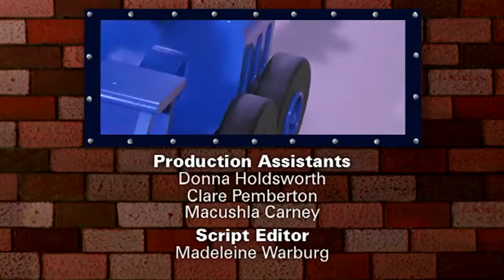Bob The Builder - Spud The Spanner | Bob The Builder Season 2 | Cartoons for Kids | Kids TV Shows